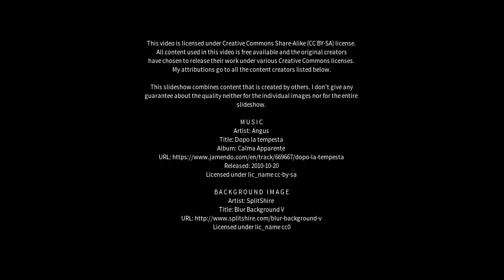Best places to visit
Best places to visit - Chapel Allerton (United Kingdom) Best places to visit - Slideshows from all over the world - City trips, nature pictures, etc.